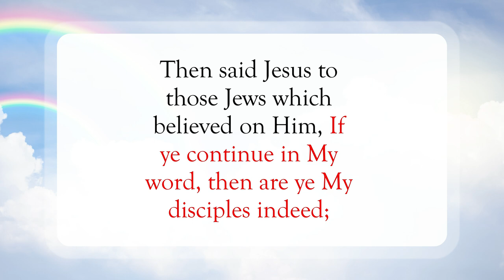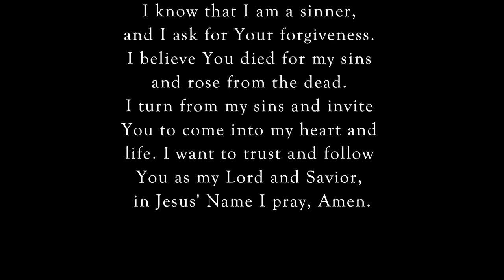Never Left Alone😇WordofGod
Scripture of the Day! Never Left Alone!